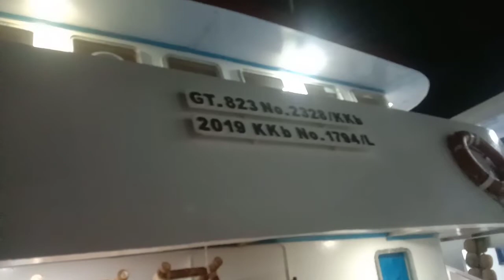BEKELILING KOTA TERNATE PELABUHAN,DAN MALL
Kami berkeliling Di Kota ternate dari pelabuhan kupal menuju pelabuhan bastion Dan kmi juga mampir Di Toko murah meriah yt berada di kota ternate ini
Perjalanan Berkeliling kota ternate ini juga kmi mampir ke pelabuhan spid di Dekat meajid agung kota ternate